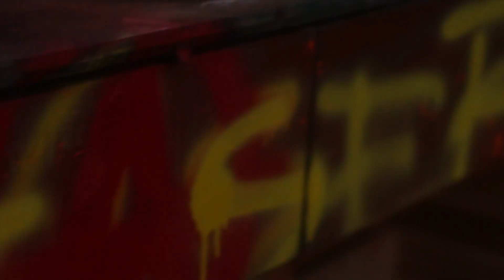Angels Graffiti - Teaser (Official Video) Prod By Angels Graffiti